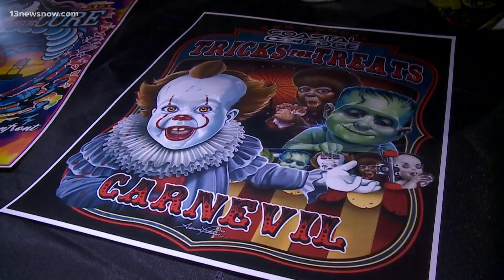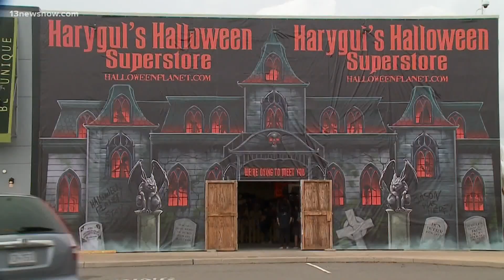Graphic designer turns to designing face masks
A graphic designer who lost his job during the COVID-19 pandemic turned to designing face masks including some spooky ones for Halloween.